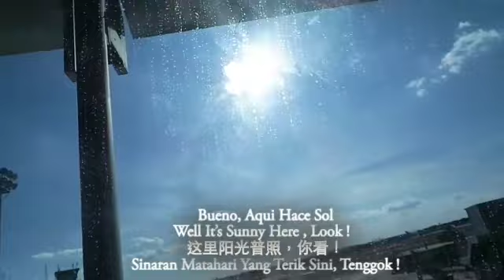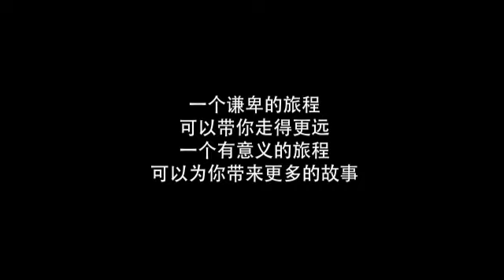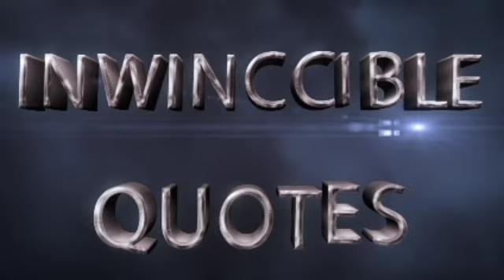Dr. Soo Wincci 蘇盈之(30 Hours Of Transit)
This Chapter As Requested By All To Shortened To Opening & Also to Share With You All My 30 Hours of Transit !

這一集听取观众的意见，剪短开头，然后带大家看我背后30个小时的转机旅程！

Episode Ini Wincci Mengambil Cadangan Daripada Semua Agar Pendekkan Opening Dan Bawa Anda Semua Tenggok Transit 30 Jam Wincci !